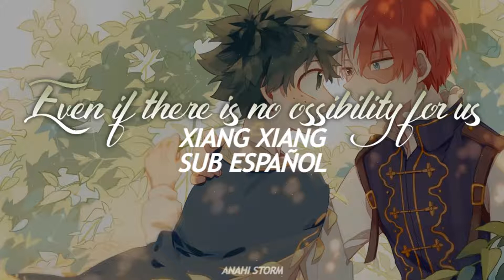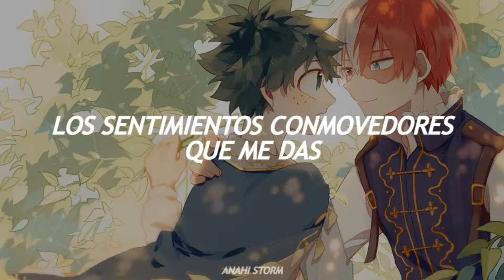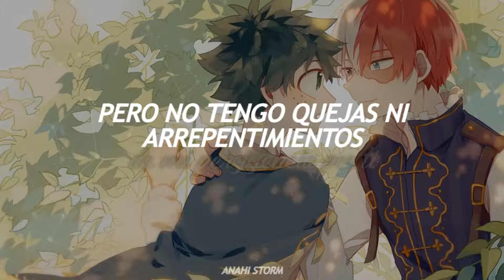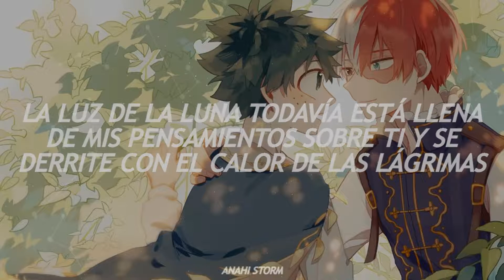"Tal vez estaba destinado a no tener un final feliz"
¡Buenos días/tardes/noches! Gracias de todo corazón por ver este vídeo! Espero que les guste este SUB :3

— 𝓐𝓷𝓲𝓶𝓮: Boku No Hero Academia
— 𝓒𝓪𝓷𝓬𝓲𝓸𝓷: Even If There No Possibility For Us de Xiang Xiang